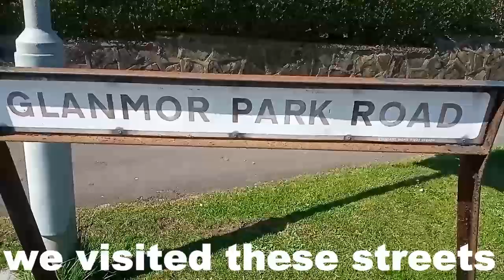Glanmor Park Road